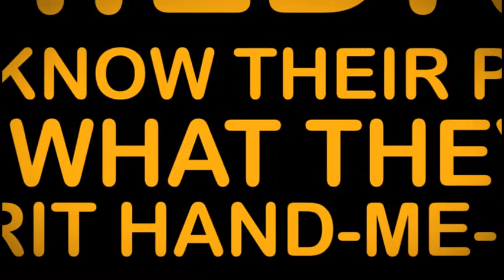Sayings of Sultan Al Darmaki - Children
Developed by BrandMoxie for Sultan Al Darmaki 's book "Leave the Birds Alone"